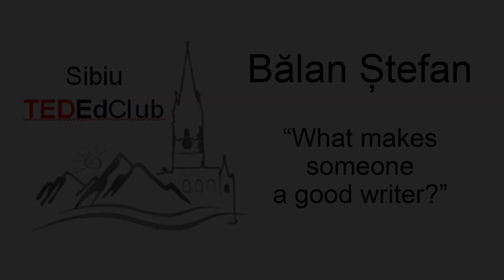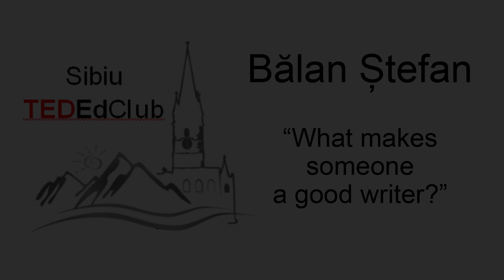What makes someone a good writer? | Stefan Balan | TED-Ed Club Sibiu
My speech is about my journey in writing a book and what could inspire us in the process of putting our thoughts on paper.But what makes someone to be different from the thousands of authors that are published worldwide?I came to the conclusion that “the power of writing is the power to make people relate to you”.

My speech is somehow personal,I wrote a book during a period of emotional tur
moil,it helped me go through one of the worst periods of my life during which I was asking myself existential questions and I couldn't find an answer to them.